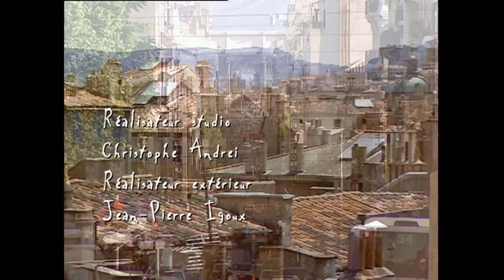PBLV - Saison 1, Épisode 165 | Malik et Céline en couple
Léo cherche à prouver l'innocence de François avec Blanche. Un vieil agenda leur apporte la preuve qu'il n'a pu commettre le meurtre de Khadidja 11 ans auparavant. François est libre, mais les Mistraliens ont du mal à lui pardonner. Roland, Vincent et Rachel ne lui font pas de cadeaux...Seule Blanche ne l'enfonce pas. A peine rentré chez lui, François reçoit un appel du corbeau qui le menace directement.

Luna regrette une chose dans sa vie : être incapable d'aimer sincèrement les hommes. Elle va voir Frémont en prison pour refuser l'argent qu'il voulait lui donner. Elle rompt aussi avec Malik : elle n'est pas prête à s'engager dans une histoire. Malik choisit alors d'aimer Céline. Ils font l'amour pour la première fois.

William freine un peu les illusions de Ninon : pour lui, amour ne rime pas forcément avec toujours...

👉 Première diffusion : 15 avril 2005